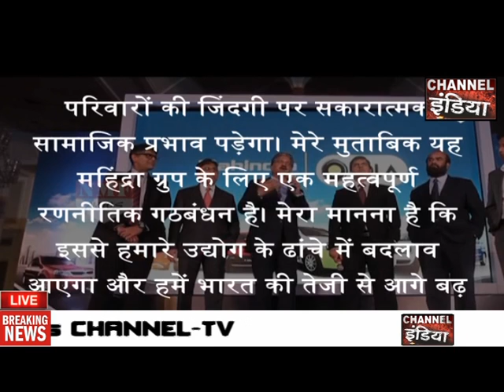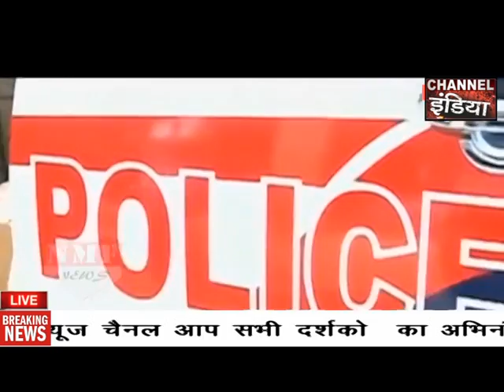🔴TVLIVE : Channel India Live 24x7 Satellite News Channel | चैनल इंडिया लाइव - सेटेलाइट न्यूज़ चैनल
Verified Youtube Channel®
©Original & Official
Copyright©
📡 Channel India 🔴LIVE is available on cable TV and DTH platforms
New videos added every hour.Download Channel India 🔴LIVE app to get latest news updates.Available for iOS, Android & Windows phones,

✒️ ख़बरों का भरोसा भरोसे की खबर सिर्फ Channel India 🔴LIVE पर ll
क्योंकि अब हम दिखायेंगे 📺 आपको 🎥 ग्राउंड जीरो रिपोर्ट
✅️ रिपोर्टर मौके पर
✅️खबर की पुष्टि
✅️ गवाह अथवा एक्सपर्ट
✅️तकनीकी विश्वसनीयता
Channel India 🔴LIVE में रजिस्ट्रेशन के लिए दिए गए फॉर्म को ध्यानपूर्वक भरकर व्हाट्सएप🪀 नंबर 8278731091 पर भेजें
सम्पूर्ण भारत से आवश्यकता है टीवी पत्रकार, ब्यूरो चीफ की  l

ज्वाइन करें - Channel India 🔴LIVE

Personal Details
▪Name:-
▪Mobile No:-
▪District:-
▪State:-

One Passport Size Photo
वाट्सएप नंबर पर- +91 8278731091
📺विज्ञापन:
▫️चैनल इंडिया लाइव  एचडी (राष्ट्रीय न्यूज़ चैनल) में पत्रकारिता का सुनहरा अवसर ll पत्रकारों का अपना न्यूज़ चैनल ll जहाँ हर पत्रकार होगा टेलीविज़न एंकर ll
✅️उत्तर प्रदेश ✅️ उत्तराखण्ड ✅️ बुंदेलखंड ✅️बिहार ✅️झारखण्ड ✅️ओड़िशा ✅️ महाराष्ट्र ✅️गुजरात ✅️राजस्थान ✅️दिल्ली ✅️मध्य प्रदेश ✅️छत्तीसगढ़
✅️पंजाब ✅️हरियाणा✅️ दिल्ली एनसीआर सहित देश के सभी राज्यों में▪️स्टेट हेड ▪️क्राइम हेड ▪️संपादक ▪️स्टेट चेयरमैन ▪️ब्यूरो चीफ की आवश्यकता है जुड़ने के इच्छुक युवक युवतियाँ सम्पर्क करें ll
💥For Joining
नोट :- योग्य व्यक्ति अपना Resume 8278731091 व्हाट्सप्प पर भेजे या inbox करें।
अधिक जानकारी के लिए 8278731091 पर सम्पर्क करें..!
📡 Channel India Live HD is available on cable TV and DTH platforms
📺ABS FREE DISH 149
📺Independent TV 445
📺SMART IPTV 480
📺Bengal Digital (Bangladesh) 321&
📺SUN DIRECT- 980
📡 Coming Soon...DTH
📡DD FREE DISH,
📡AIRTEL,
📡TATA SKY
📡BIG TV,
📡JIO TV,
📡VEDIOCON,
📡DISH TV
मोबाइल ऐप पर देखिए 📲
🔰 Channel India Live HD
(100 से अधिक देशों में भी Channel India Live HD का
•Youtube •Facebook, •Twitter •Website •Mobile App पर 24x7 Live प्रसारण किया और देखा जाता)
Channel India Live HD Media Helpline
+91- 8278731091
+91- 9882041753